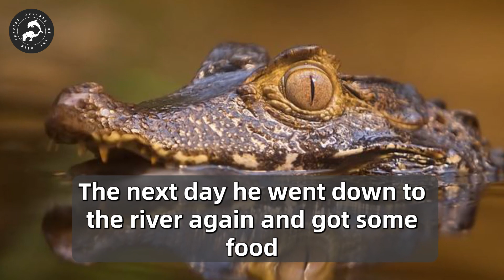This 5-Year-old Baby Sneaked Into The Crocodiles’ Inclosure, Then People Were Shocked To See...